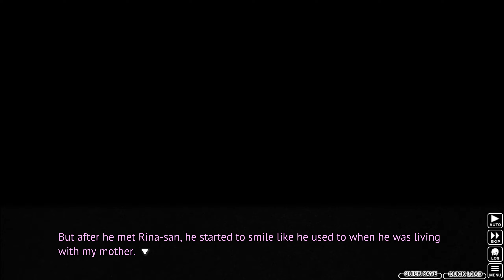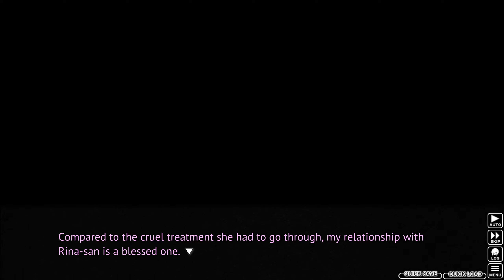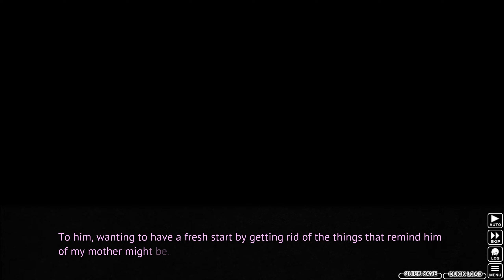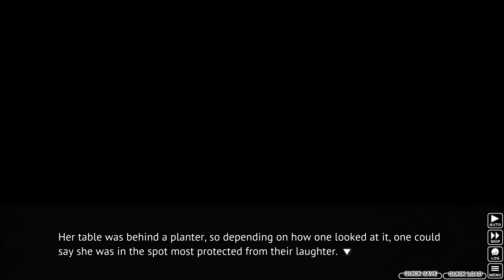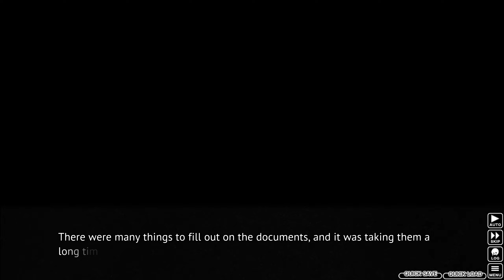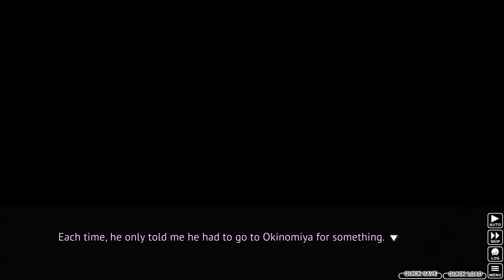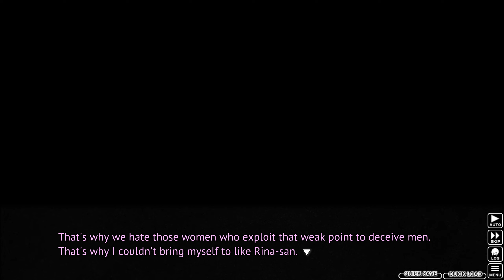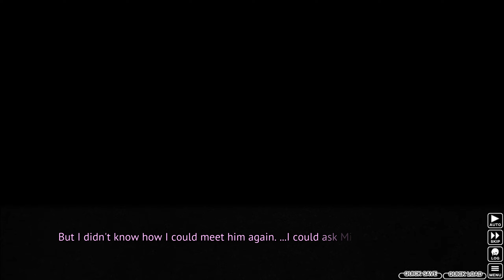THE WOMAN NAMED RINA MAMIYA | Higurashi When They Cry Ch.6: Tsumihoroboshi | Part 4 | Let's Play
Rena gets a request from her father and while stopping at a Cafe she see's someone familiar.